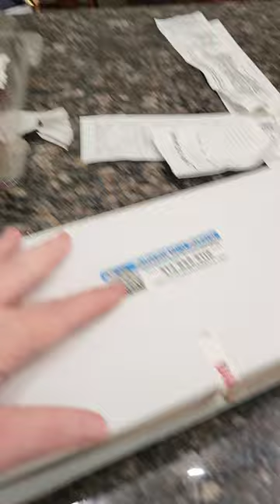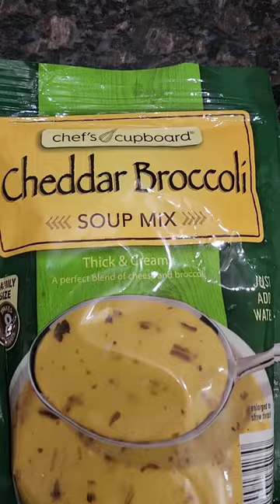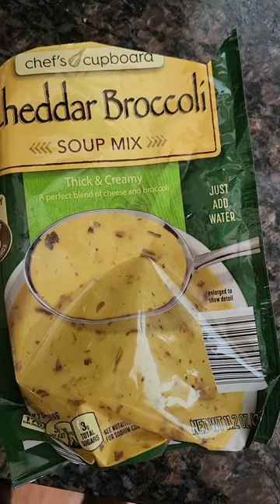review of tealyra CreamOfEarlGrey Moonlight and #ChefsCupboard